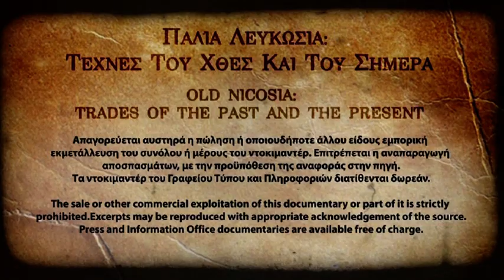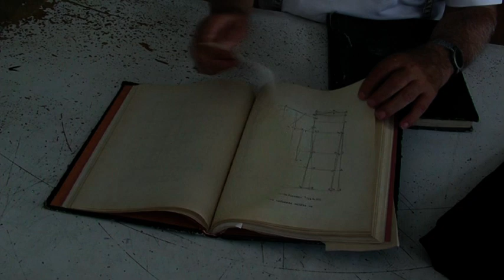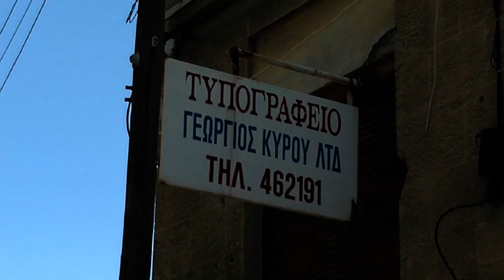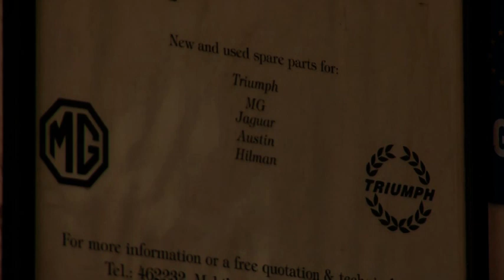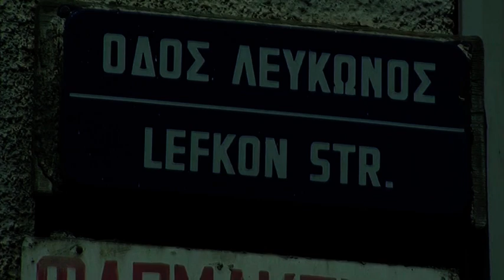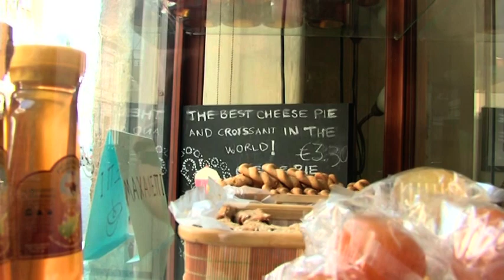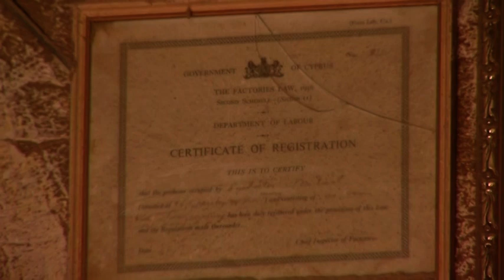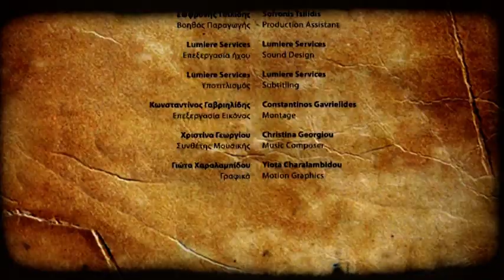Παλιά Λευκωσία Τέχνες του χθές και του σήμερα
Παραγωγή: Atlantis Film Solutions (2012)
Σενάριο : Ανδρέας Χαραλάμπους
Σκηνοθεσία:  Αλεξία Ρόιτερ